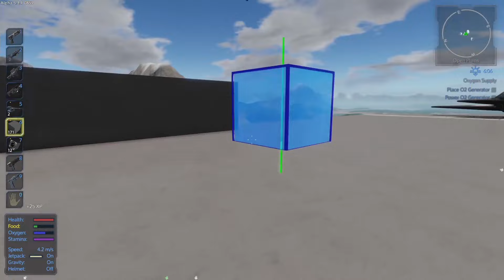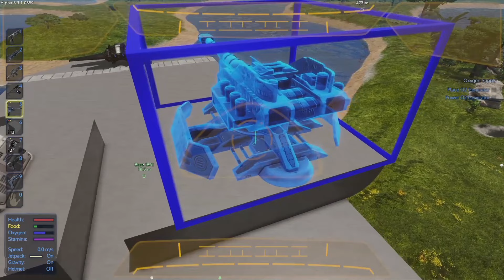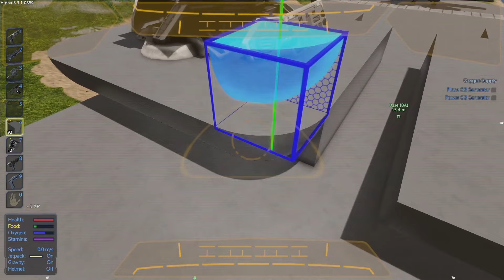Empyrion: Galactic Survival - #19 - Bring Out The Big Guns!